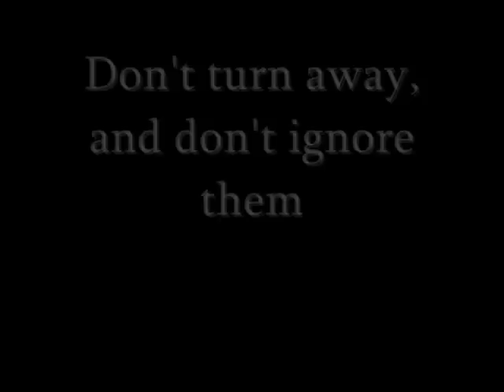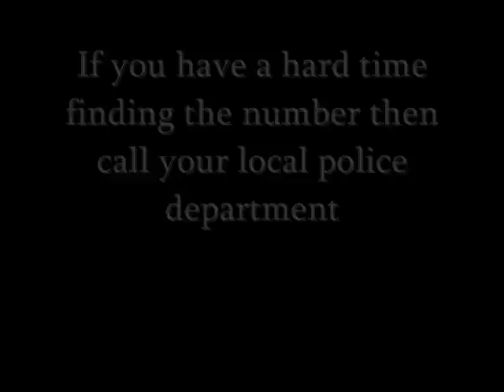Animal Abuse PSA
A project for health